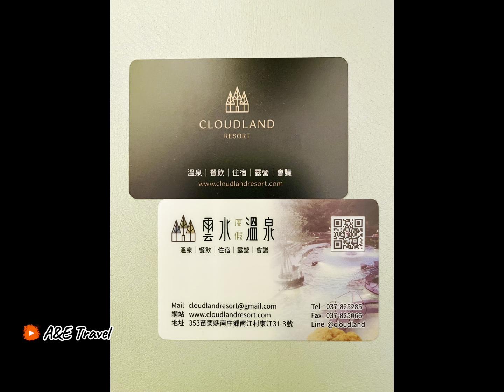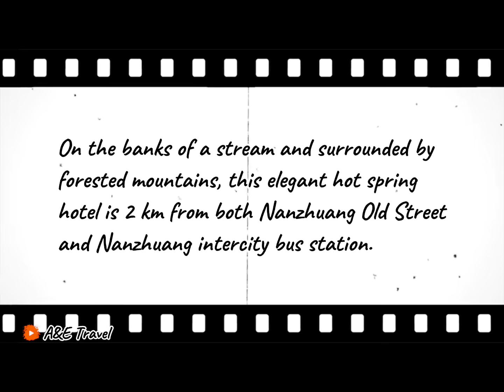CLOUD LAND RESORT 🇹🇼 - Miaoli, Taiwan